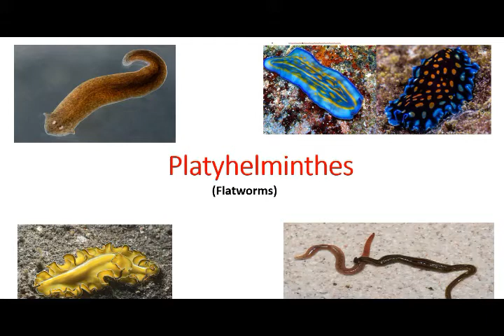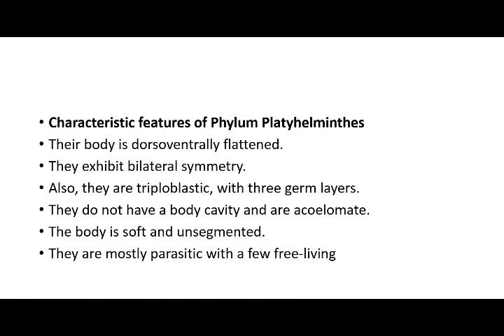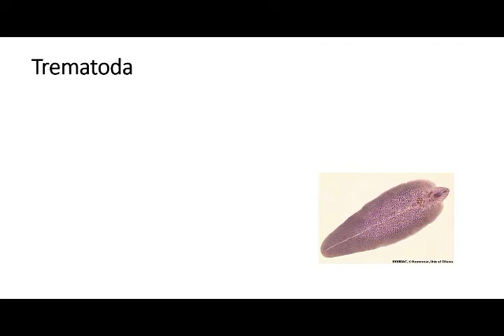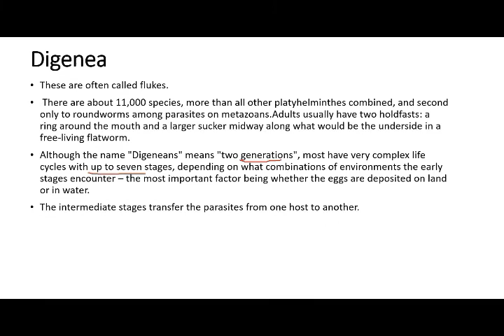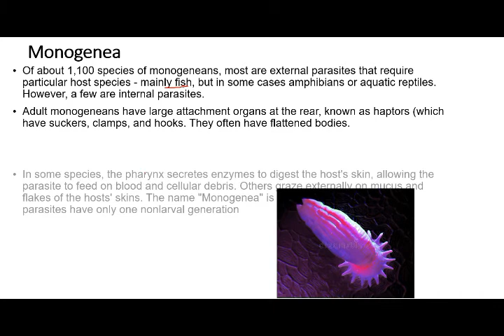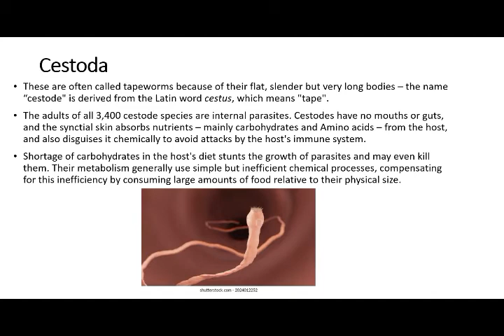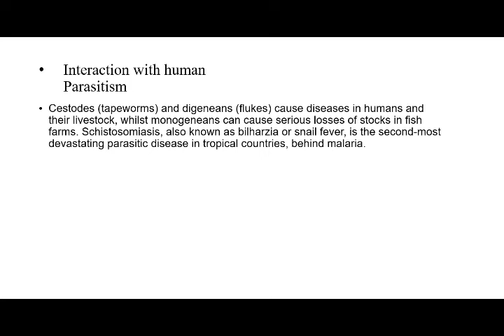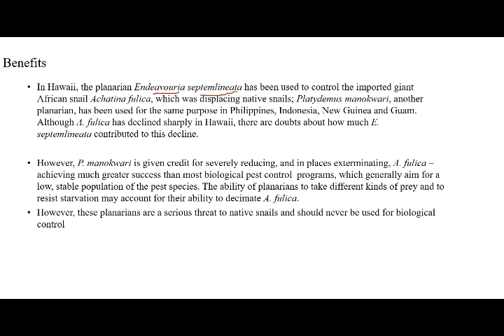Phylum Platyhelminths|Complete phylum-{FLATWORMS}-classification, characters & all important points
Hi there, Another informative video on "Phylum Platyhelminths|Complete phylum-{FLATWORMS}|Invertebrates-Platyhelminthes all important points" which comprise of all essential points related to Flatworms such as:

Platyelminths characters
Platyelminthes distinguish chracters
Platyelminthes organs level of organization
flatwors excretion,reproduction,nervous system,
Flatworms all points
Platyelminthes classification
Platyelminthes classes
Classification of platyhelminths